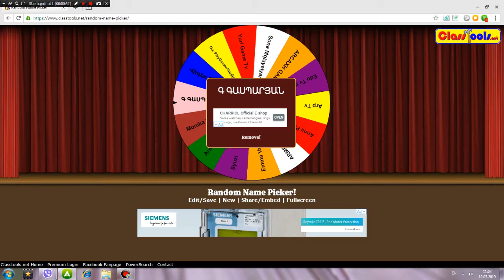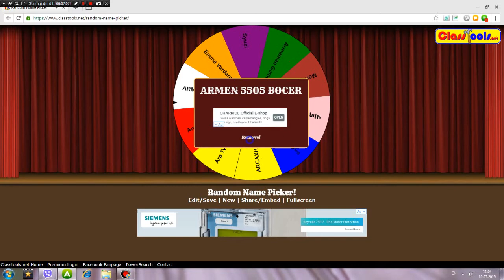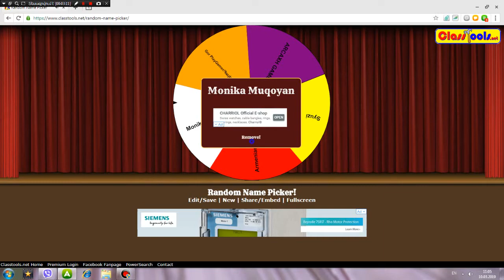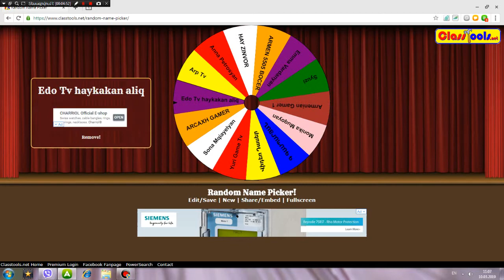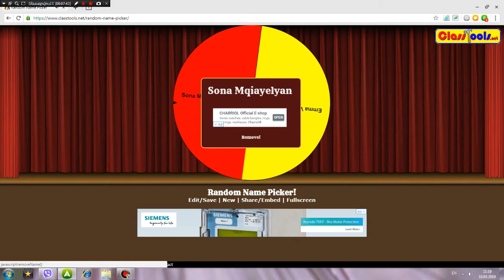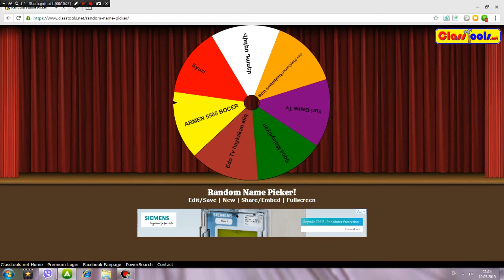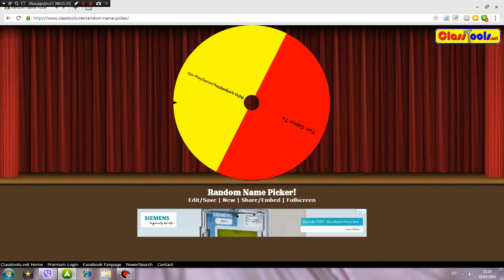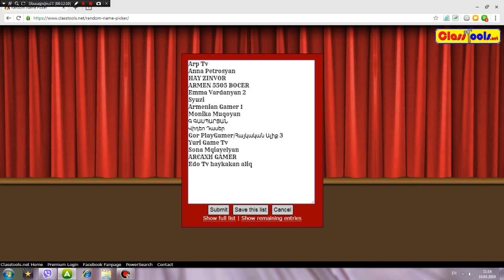Mrcuyti patasxanner@YouTubeAM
1.tex Armenian Gamer
2.tex Emma Vardanyan
3.tex Gor Play Gamer